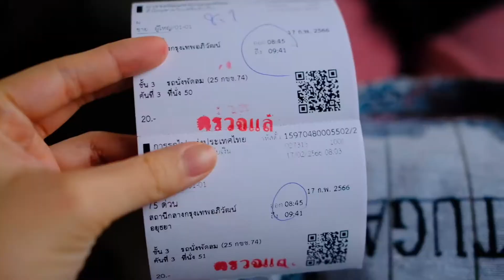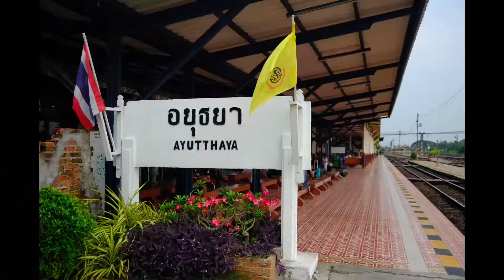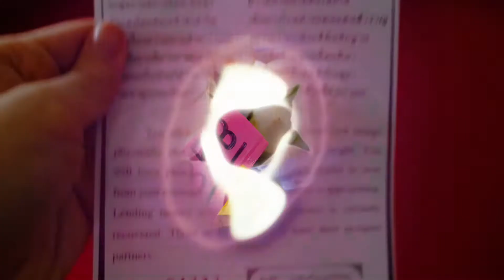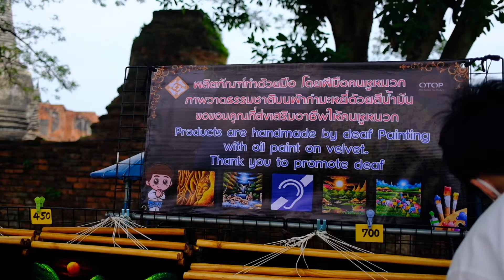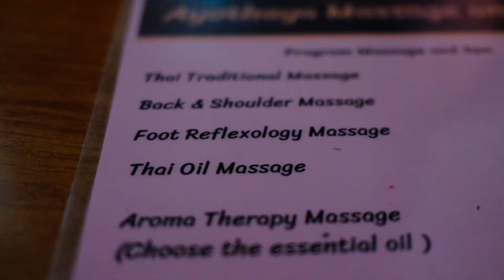🇹🇭TRAVEL TO THAILAND: 2023🇹🇭 Ayutthaya edition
Ayutthaya is a city in Thailand that is rich in history, food, and culture and it takes only 1 hour to travel to (from Bangkok).
Hope you guys like the video because more is coming :P, more information is down below 👇

- A meal for 4 people: around 3,700 baht
- Coconut juice: 35 baht
- Old Style ice cream: 25 baht
- Massage for 1 hour: 350 baht/person
📍 Locations
📷 Film equipment
1. Fujifilm camera
2. iPhone
3. GoPro
4. Accessories
5. Gimbal
📚 Photography Classes
- Learn how to quickly shoot video with any DSLR or Mirrorless Camera